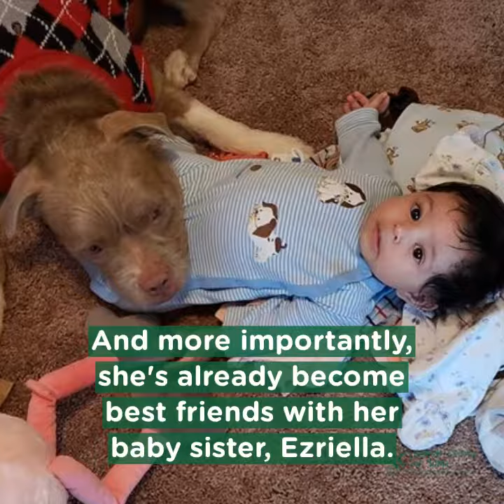HappyFriyay Hazel!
HappyFriyay Yuma! Meet Hazel, an adorable pup who has found her fur-ever home!

Then named Tia, Hazel came into the shelter as an owner surrender. And her fur-ever family welcomed her into their lives about three weeks ago. Since coming into their home, she's been eating and drinking better and so far, hasn't caused any accidents in the house and she's been responding well to her new name.

Hazel is a very relaxed dog and she likes to play with her toys. She has a bone that she loves to chew on and she has become good chums with the family's first dog, Jasper. And more importantly, she's already become best friends with her four-month-old baby sister, Ezriella. Just look at her loving Ezriella's baby feet!

On behalf of all of us at HSOY, we'd like to extend our gratitude to Hazel's family for making room for her not just in their home, but also in their hearts.

Photos, videos, and adoption update courtesy of Kierra Estrada
Share with us your wonderful little stories, photos, and video clips with your adopted felines and canines. Shoot us a message on Facebook or post on our page timeline, or tag us on Instagram and we'll share your stories every Friday for HappyFriYay